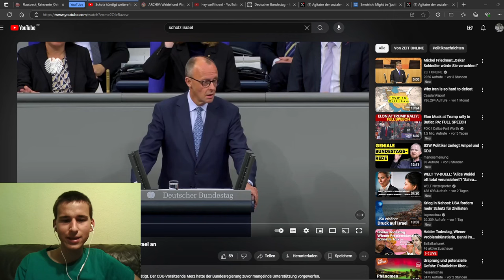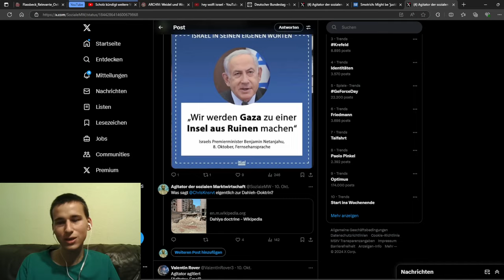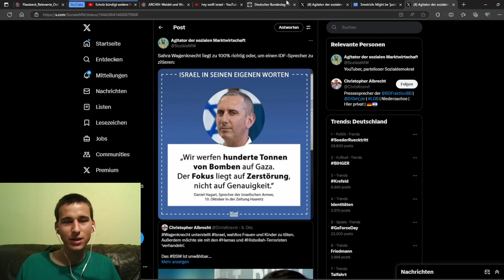Widerlich! Olaf Scholz kündigt weitere Waffenlieferungen an Israel an!